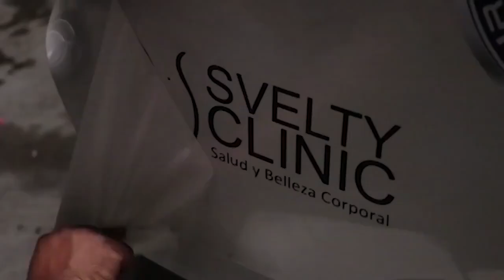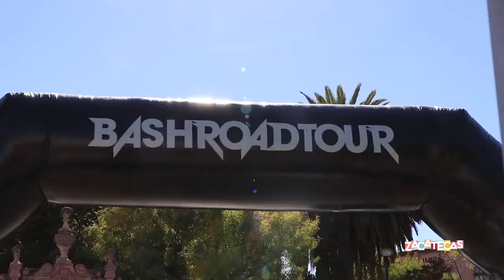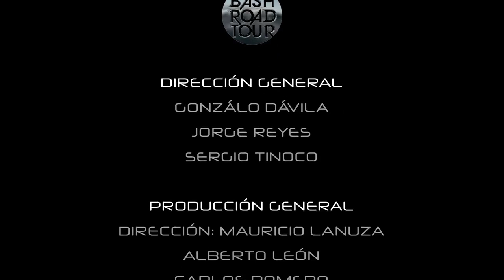4to Bash Road Tour! ¿Y tú Bash al 5to ó te pegan? | Frankymostro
Mothers México
Mezcal Los Amantes
Svelty Clinic
Fastlap MotorSports
Naila Mezcal
Capricho Mío Taquería
BMW Esmeralda Motors
Ford México
Import Wheels Santa Fe
Effekten
Extreme TOYS Detailing & Styling Studio
HRE Performance Wheels
Seminuevos Mendoza
Colorss Motorsport
iPE Innotech Performance Exhaust
Autos Exóticos en México
Evolux
NABOHI Internacional
GRUAS AVS
Vallejo Tuning
Klasschick
Gonzalo Davila Harris
Basher Serch
Y por supuesto también nuestro más extenso agradecimiento y admiración al gran STAFF que conforma Bash Road Tour.